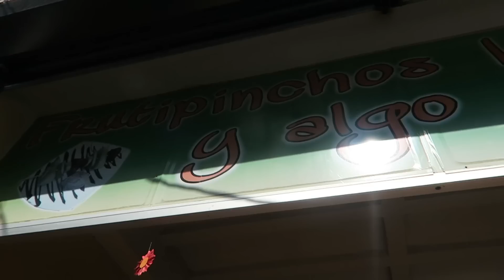Chichicastenango, Guatemala Day 4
Hey guys this is the fouth vlog from my trip to Guatemala! We went to Chichicastenango for the day and then came back and spent the rest of the evening in Chontala.

     Ranger is a blue merle Australian Shepherd puppy. He is super sweet and loves to cuddle and play! We love him so much and are so happy our family is growing! You will see lots of Ranger in our vlogs and I posted lots of pictures on my instagram and twitter if you want to see more of his precious face!
     Tracker is a female red heeler! She is the newest addition to our little family and she is such a cuddle bug!

If you're new here my name is Rachel and my husband is that goofy man named Harold! I am an army wife and we are newlyweds who love adventure! Hope you have an awesome day!!!